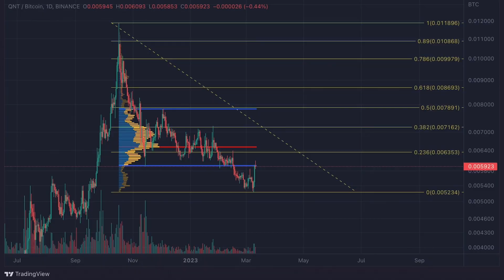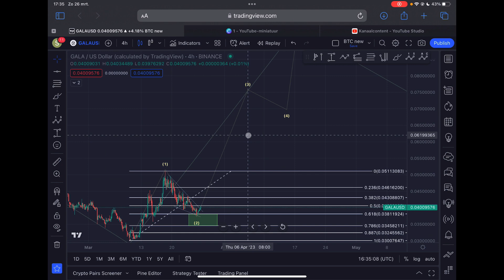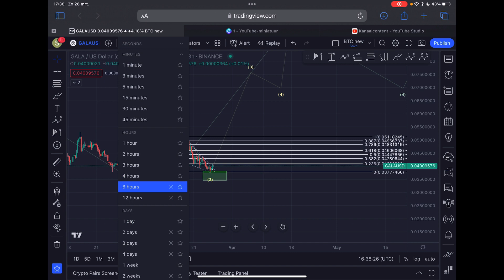🚨 GALA: BREAKOUT?!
🚨 GALA: BREAKOUT?! | GALA PRICE PREDICTION 2023

👉 (𝗧𝗥𝗖𝟮𝟬) TQf1NdE59YvGhe64WxAuZuRkHag1KhMUP9

👉 (𝗘𝗥𝗖𝟮𝟬) 0xc7f09ed604c3f703dd8460cd4b86896f981cedc3

🔥 𝗧𝗥𝗔𝗗𝗘 𝗦𝗜𝗚𝗡𝗔𝗟𝗦! ⤵️